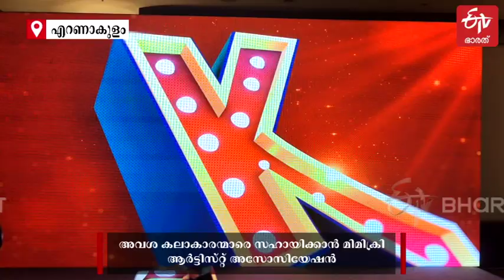അവശ കലാകാരന്മാരെ സഹായിക്കാന്‍ ഒടിടി മെഗാ ഷോയുമായി മിമിക്രി ആർട്ടിസ്‌റ്റ്‌ അസോസിയേഷൻ | Nadirsha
നാദിർഷയുടെ സംവിധാനത്തിൽ ഒരുങ്ങുന്ന ഷോയുടെ നിർമ്മാതാക്കൾ എച്ച്ആർ ഒടിടിയാണ് | MAA OTT Mega Show will start soon